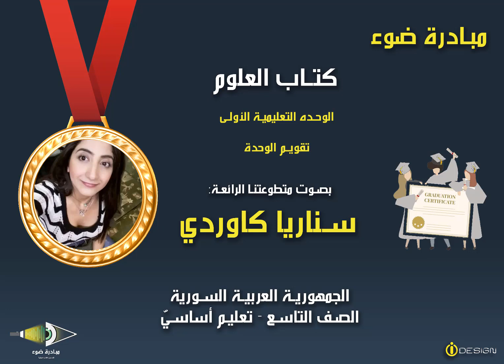20 - الصف التاسع_كتاب العلوم_الوحدة الأولى_ تمارين الوحدة _من 110 حتى 112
تقديم مبادرة ضوء  بصوت المتطوعة: سناريا كاوردي